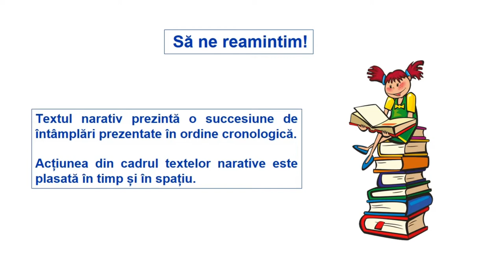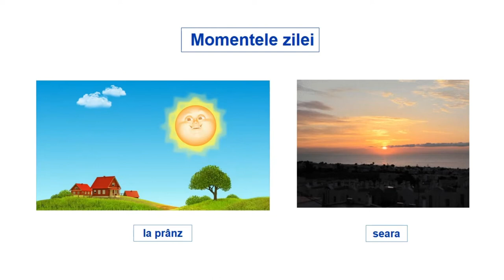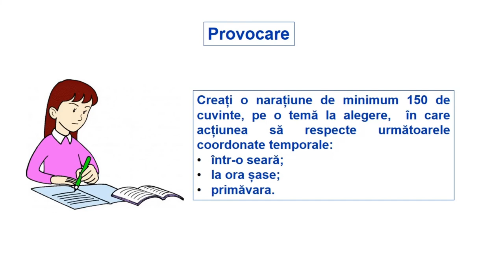Timpul în textul narativ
Resursa propusă „Timpul în textul narativ” este o resursă video care are drept scop familiarizarea elevilor de clasa a VII-a cu noțiunea de indici temporali din cadrul unui text narativ.
Resursa poate fi folosită pentru realizarea învățării în contexte variate care țin de particularitățile fiecărei clase de elevi, profesorul având posibilitatea să aleagă vizionarea acesteia într- un moment al unui scenariu didactic proiectat după propriileB nevoi.